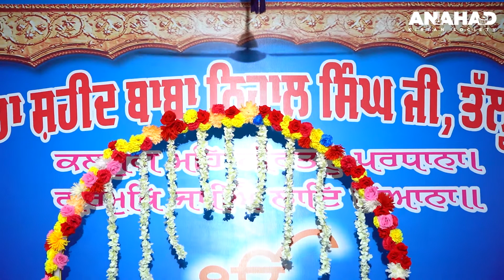Banwariya Kirpa Kar Banwariya | Bhai Ravinder Singh Hazoori Ragi Sachkhand Sri Harmandir Sahib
Anahad Kirtan Society is committed to spreading the divine love of our Gurus through high quality recordings of Kirtan, inspirational talks/katha and much more!

We aim to provide Sangat with a way to connect to our Gurus divine message through kirtan and katha recordings. There are amazing programmes happening worldwide and we want to allow Sangat to take Laha wherever they are.

Dhan Guru Granth Sahib Ji